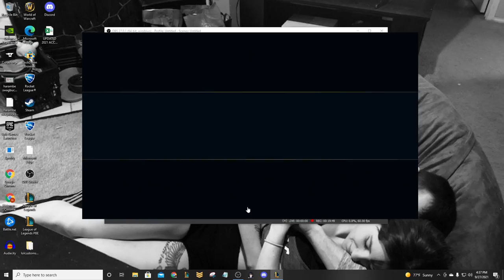URF Lee Sin except I'm full AP and my shields are INSANE